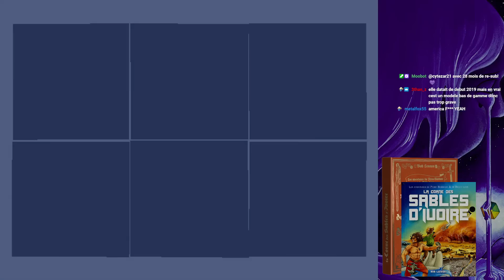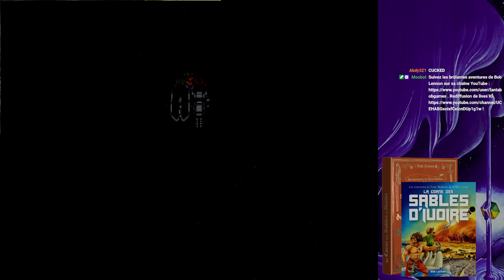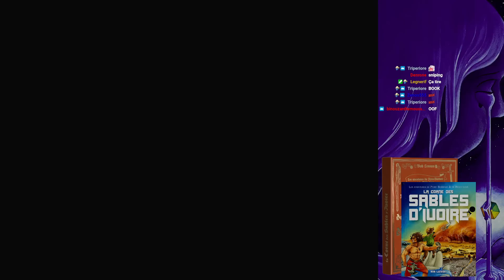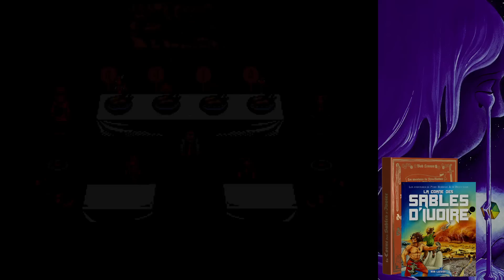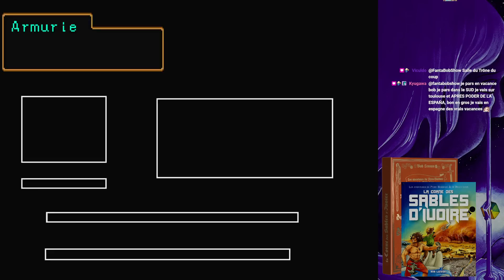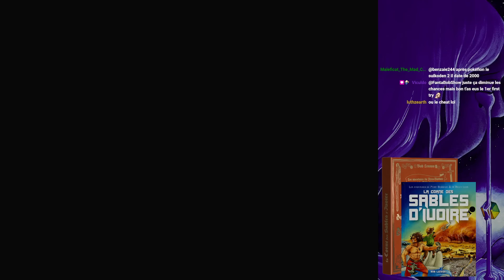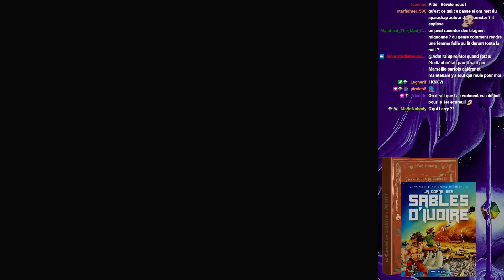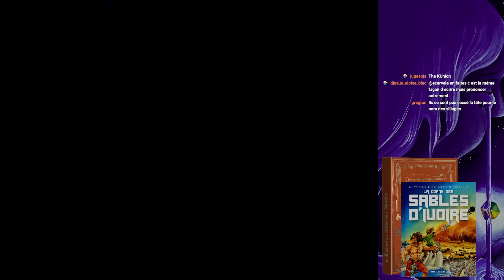[TWITCH] Suidoken II - 19/06/22 - Partie [2/3]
Jeu : Suidoken II

Bon visionnage ! :)